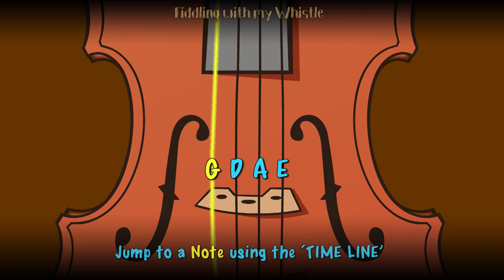What a tuned Violin should sound like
Violin Tuner - Easy to use - "Tune by Ear" - Real Violin

⏱️TIMESTAMPS⏱️
0:00 Intro
0:05 G String
0:16 D String
0:28 A String
0:40 E String

For all things Tin Whistle
For everything Musical
And for pritty much everything else...